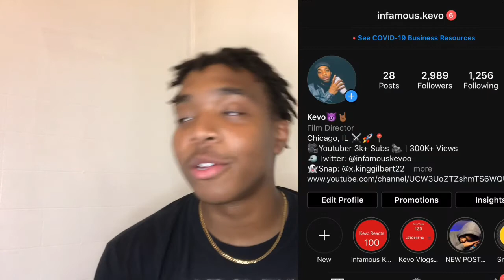WHO IS SKYLAR GREY?!? | Eminem Love The Way You Lie ft Skylar Grey | REACTION!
My Reaction To Eminem - Love The Way You Lie ft Skylar Grey on Radio 1

Join The Notification Gang

SMASH THAT BELL

JOIN KEVO GANG

If You Read This Far I love You Kevo Gang We Next Up GANG!
"Believe in Your Self or No One WIll"